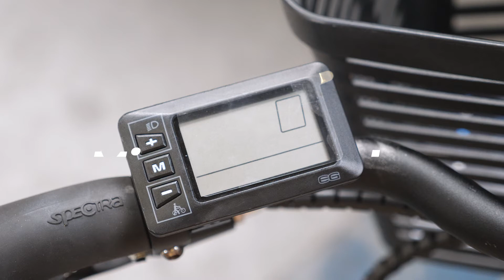E-Bike Occasions - Comment monter et mettre en marche son vélo électrique ?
E-Bike Occasions propose des vélos à assistance électriques de seconde main, reconditionnés, révisés et garantis. Du VTCAE au VTTAE tout suspendu en passant par le vélo de route AE nous proposons des produits équipés de multiples motorisations.